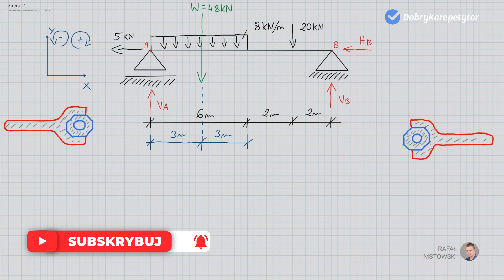Reakcje w belkach (Kurs podstawowy) 11/13 | Jak krok po kroku obliczyć reakcje podporowe w belkach?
Jest to 11 część (z 13) kursu obliczania reakcji podporowych w belkach swobodnie podpartych, w którym nauczę Was jak obliczać reakcje podporowe w belkach swobodnie podpartych.

🆘 Potrzebujesz pomocy? 🆘

👉 W tym filmie nauczę Was:
0:37 Jak zastąpić obciążenie ciągłe równomiernie rozłożone wypadkową siłą ciężkości
3:22 Jak obliczyć reakcje podporowe w belce z obciążeniem ciągłym
4:57 Jak zastąpić podpory reakcjami podporowymi
5:49 Jak obliczyć sumę rzutów sił na oś X
8:40 Jak obliczyć sumę momentów w punkcie A
9:58 Jak właściwie znakować moment w punkcie
13:43 Jak zapisać równanie sumy momentów w punkcie B
16:30 Jak zapisać równanie sprawdzające wyniki reakcji

👉 Czego się nauczysz w całym kursie:
- Prostych sposobów jak właściwie znakować momenty na belkach.
- Zastępować podpory odpowiednimi dla nich reakcjami.
- Rzutować siły na poszczególne osie układu współrzędnych.
- Zastępować obciążenie ciągłe siłą wypadkową.
- Poznasz przykłady i zastosowanie belek w otaczającej nas rzeczywistości.
- Sprawdzać poprawność swoich obliczeń na egzaminie lub kolokwium.
- Szybko obliczać wartości reakcji podporowych w belkach swobodnie podpartych.

🆘 Potrzebujesz pomocy? 🆘